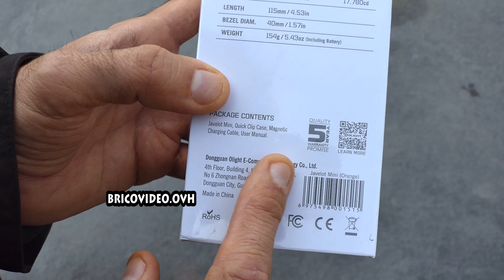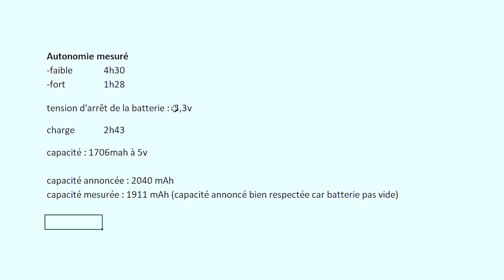Olight Javelot Mini 1000lm 600m une Lampe Torche EDC Longue Portée lithium 18500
Olight Javelot Mini 1000lm 6000m une Lampe Torche EDC Longue Portée lithium 18500 ► AmazonFR

BE► Olight Javelot Mini
IT► Olight Javelot Mini Torcia Tattica LED Potente Professionale 1000 Lumen
ES► OLIGHT Javelot Mini EDC Linterna 1000 lúmenes Linterna Táctica
DE► OLIGHT Javelot Mini LED taktische Taschenlampe mit einer runden Lichtquelle,Bis zu 1000 Lumen 600 Meter
UK► OLIGHT Javelot Mini